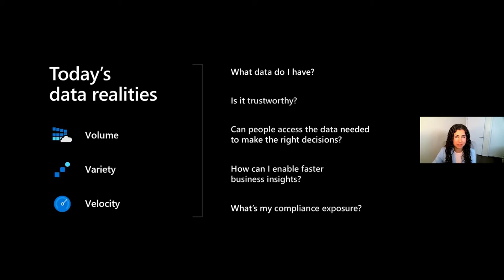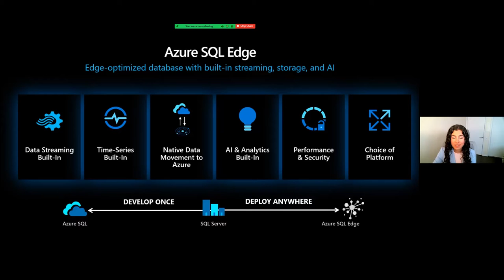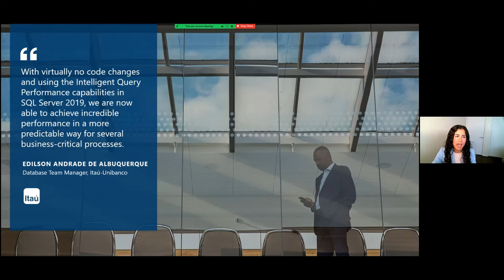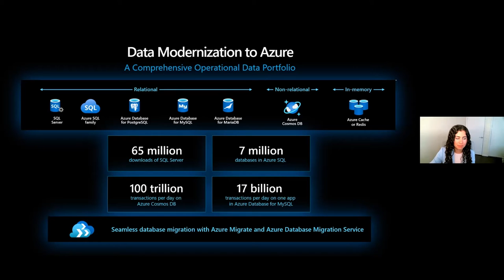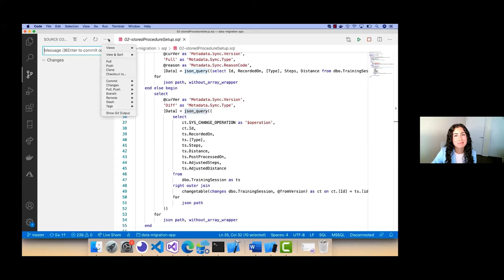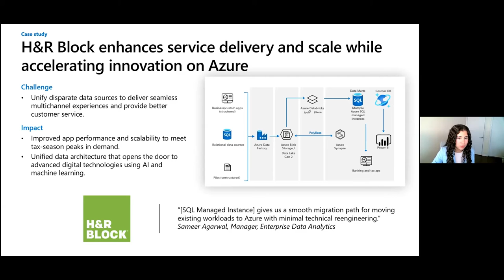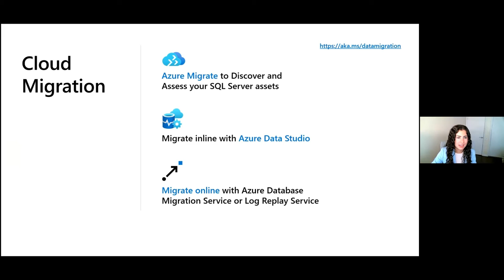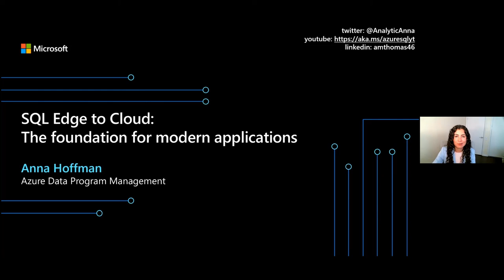SQL Edge to Cloud: The foundation for modern applications by Anna Hoffman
Keynote Speech at Music City Tech, September 15, 2021